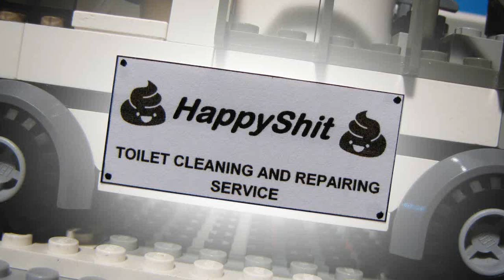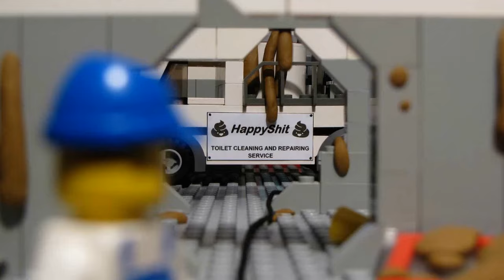Lego Toilet Fail - Toilet Disaster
After first toilet fail, this guy finally comes to repair it. Will he succed? I think that this is one of my funniest animations. Its made of over 1300 photos, in 6 days and it's voiced by TheOrigGearhead.